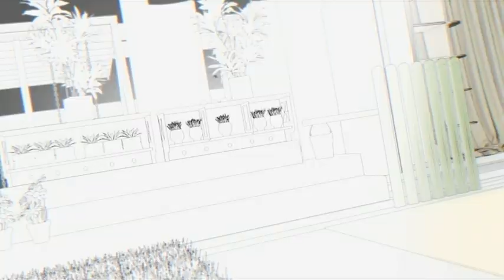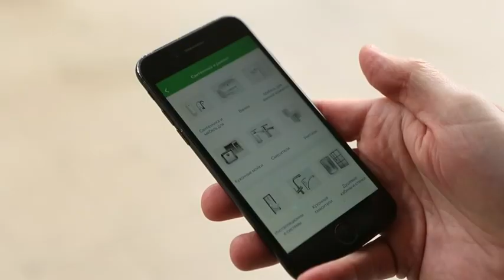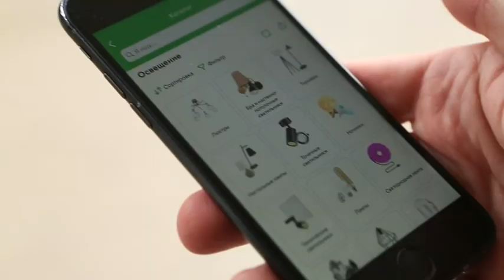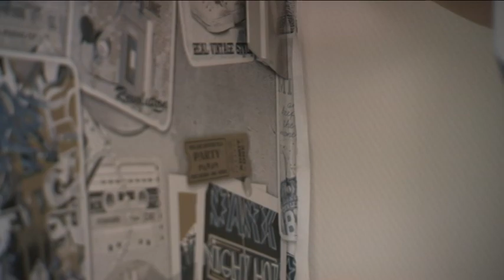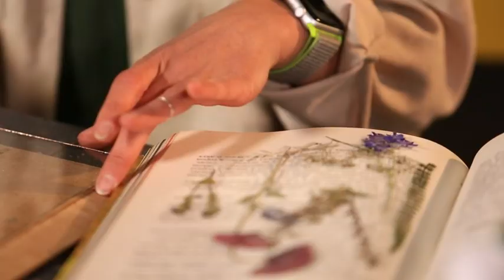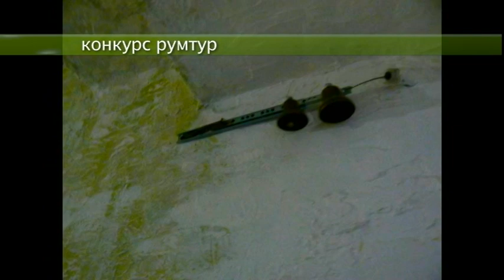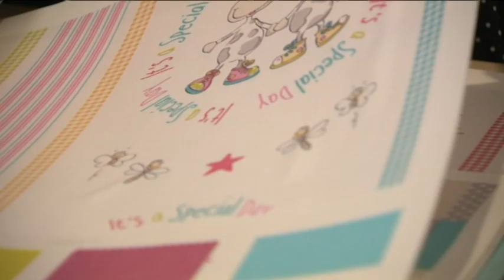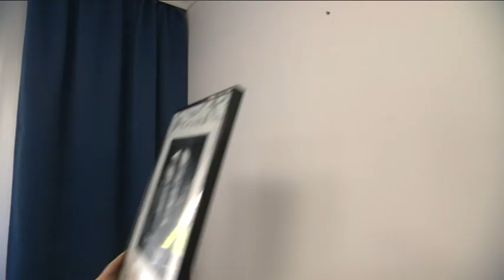Розширюємо простір невеличкої дитячої кімнати | Удачний проект 2021. Випуск 90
Сьогодні у програмі:

- як розширити простір маленької дитячої кімнати за допомогою дизайнерських рішень;
- італійські ньоккі, які любив сам Микола Гоголь;
- цікавий декор у стилі мінімалізм із звичайних трубочок;
- створюємо гербарій під склом.